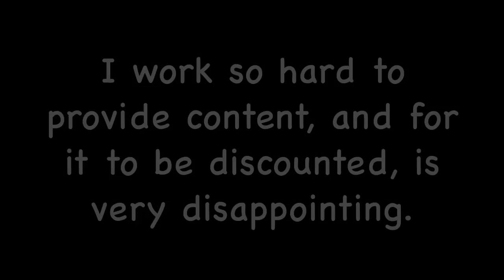The NAKED TRUTH about JARMAINE & YOUTUBE!!!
INSTAGRAM ME: @HeyJarmaine